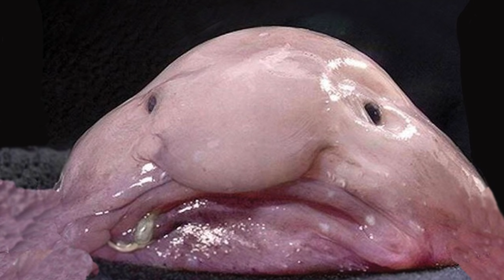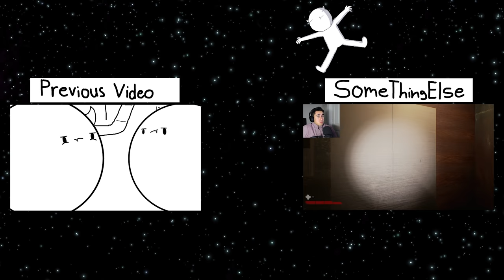The Ocean and Why Orcas Terrify Me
fun.

Hey everyone hope you enjoy my thoughts on the ocean and my side tangent of why Orcas derive from hell itself :D
Also...pipple dop cromble norps

Ifunny ► SomethingelseYT

Outro Song used/ My favorite Song:
glu70- Reach your destination